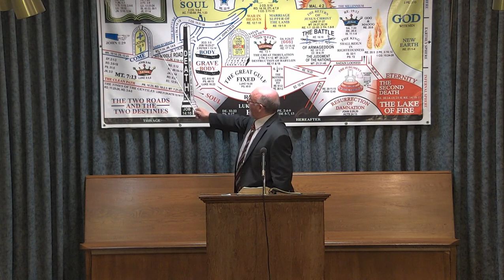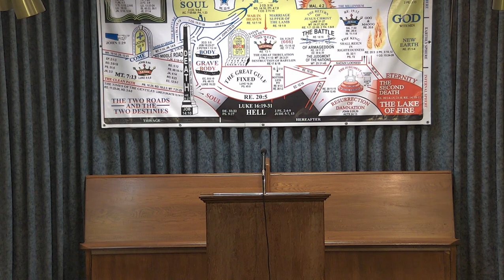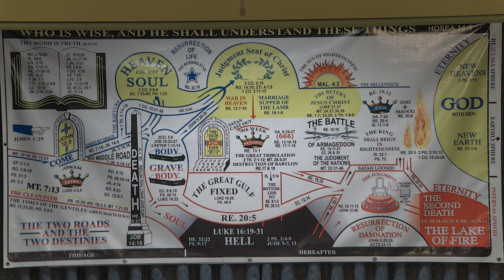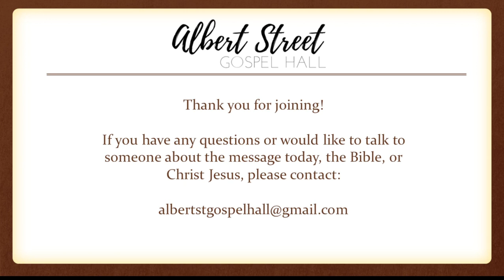know (his cross)